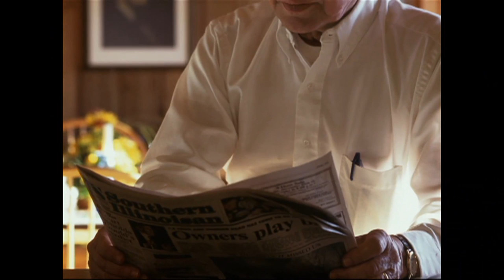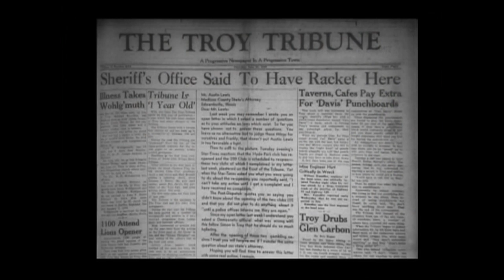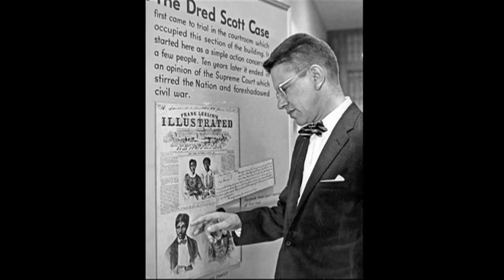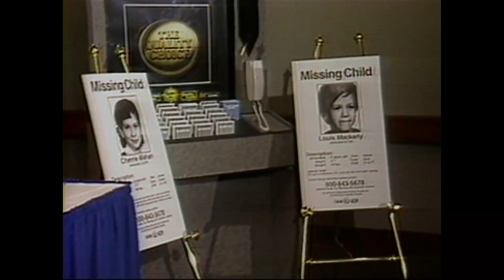Who was Sen. Paul Simon?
Wondering who Senator Paul Simon (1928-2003) was?